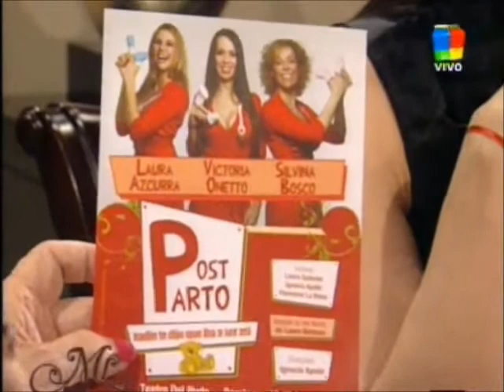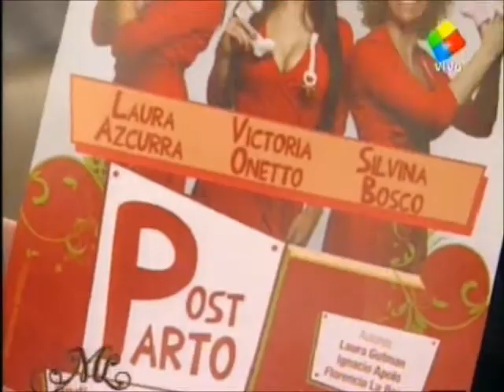Victoria Onetto - "Almorzando con Mirtha Legrand" - América (2010)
Victoria Onetto fue invitada al programa "Almorzando con Mirtha Legrand" emitido por América.